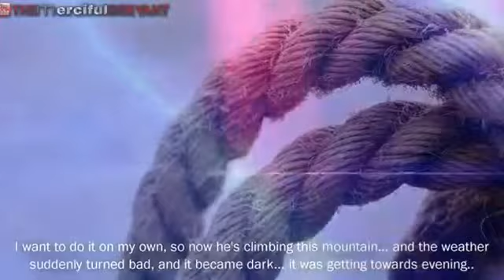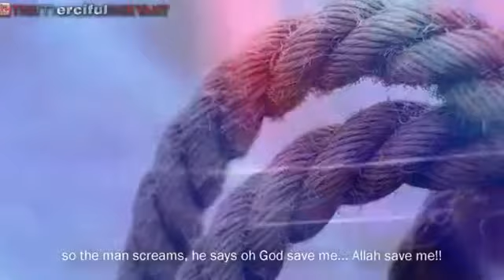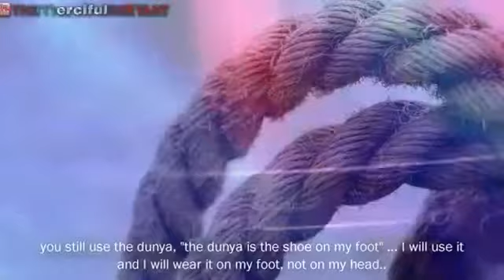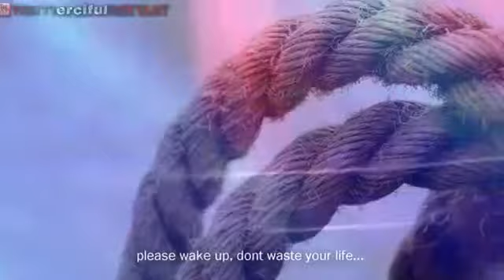Cut the Rope! Amazing Reminder The Daily Reminder